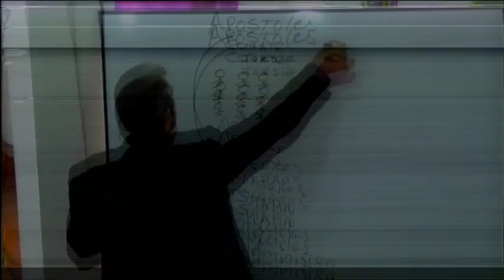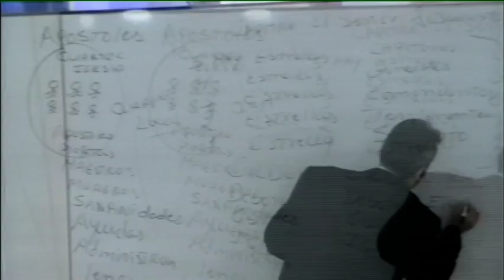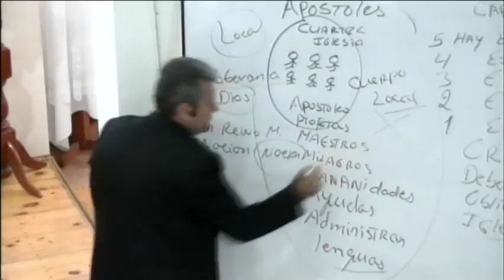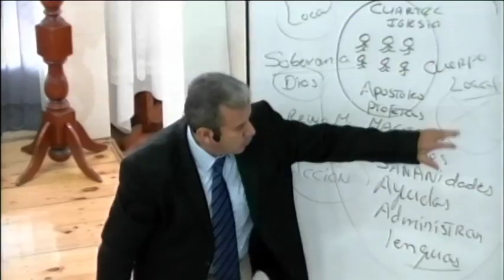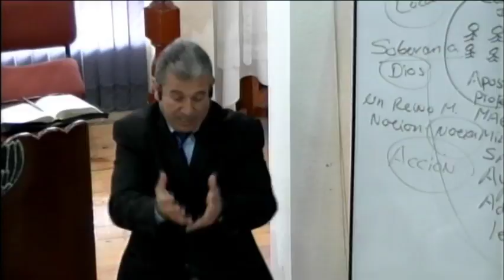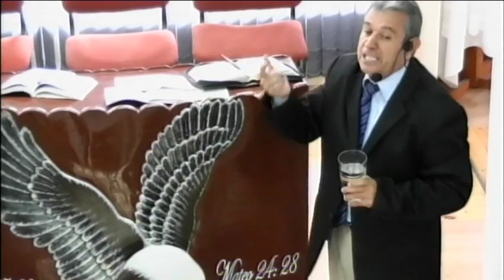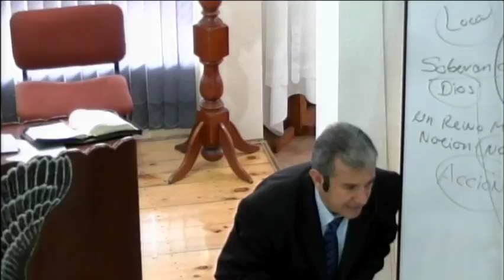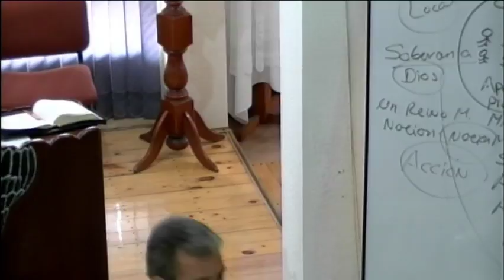NUESTRA RESPONSABILIDAD ANTE DIOS # 8. PASTOR HNO: ALFONSO MORA P. 01-04-18 C.G